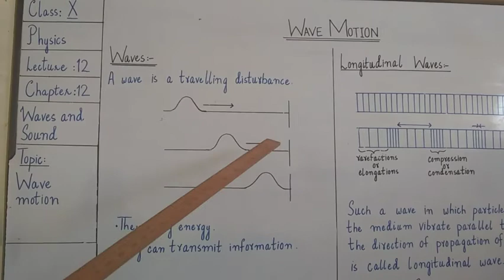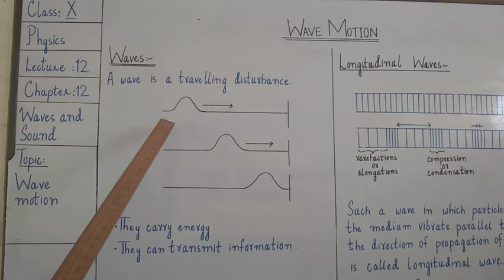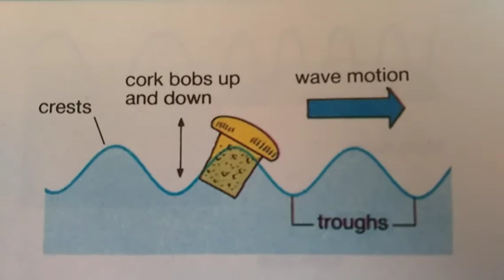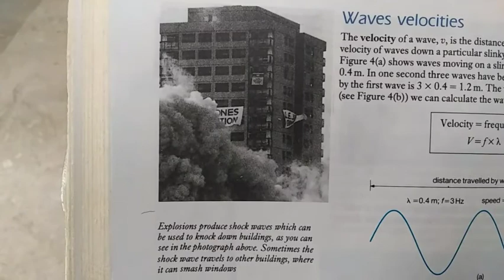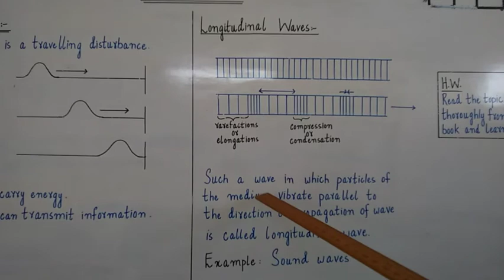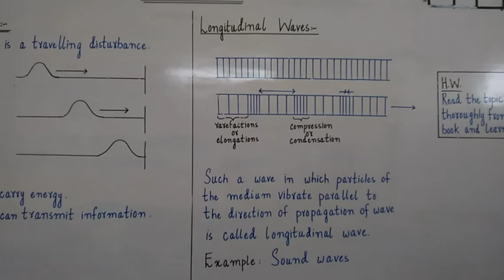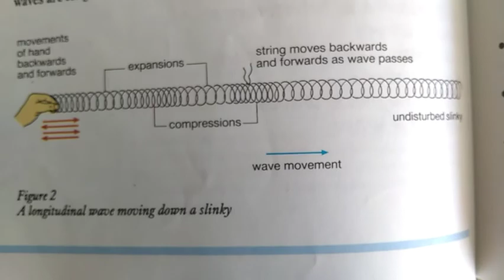X Physics Chap#12 Waves and Sound Topic Wave Motion Lect # 12 Day3